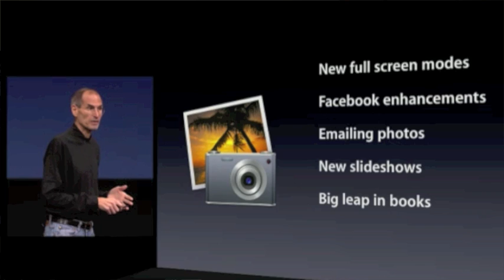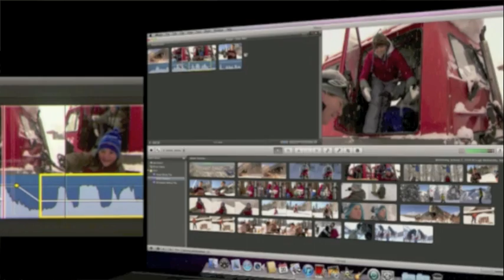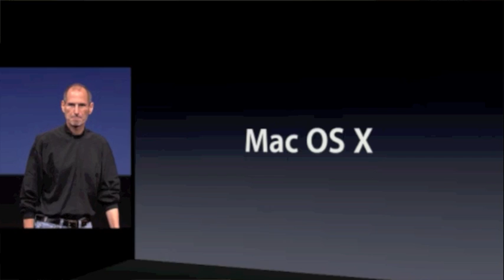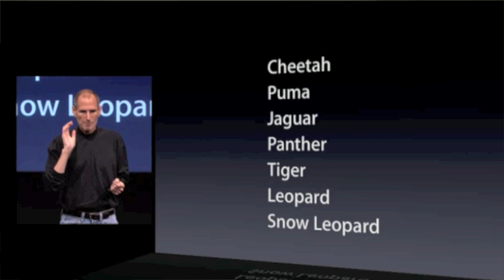New Macbook Air's, OSx Lion Preview and iLife 2011 Revealed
Back2mac recap under 7 minutes.

New Macbook Air's OSx Lion Preview iLife 2011 iphoto 11 iphoto11 slideshows imovie 2011 trailers audio better garageband11 11.6" ssd nvidia 320m 2gb core 2 duo 64gb 128gb 256gb thinner cooler better